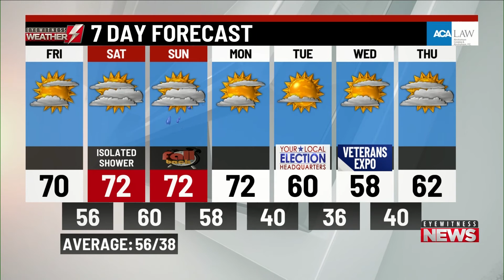Friday's a.m. weather update from WBRE/WYOU